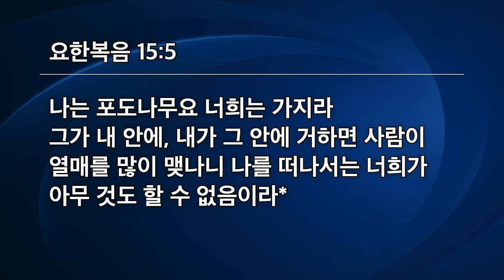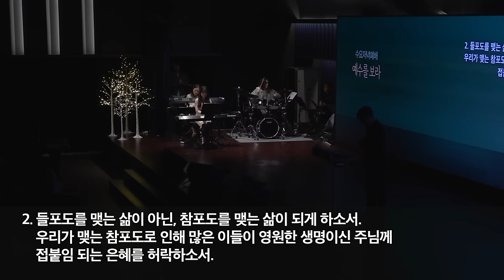[선한목자교회] 수요예배 2023년 12월 06일 | 참포도나무이신 예수를 보라! - 고성배 목사 [요한복음 15:1, 5]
참포도나무이신 예수를 보라! - 고성배 목사 [요한복음 15:1, 5]